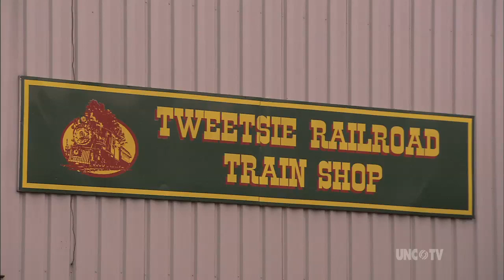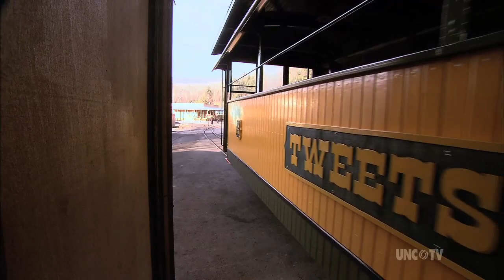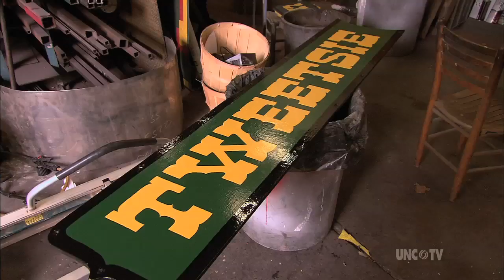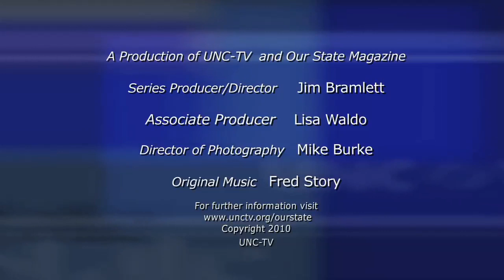Tweetsie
Behind the scenes of this popular NC attraction, starring a pair of historic steam engines. First broadcast, October 2009. Produced by UNC-TV and Our State Magazine, with generous funding from BB&T.